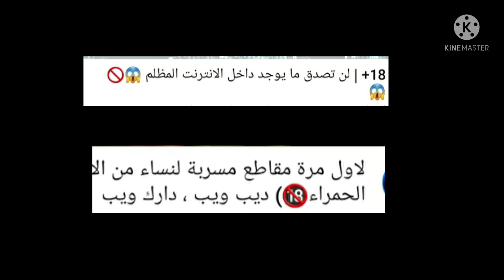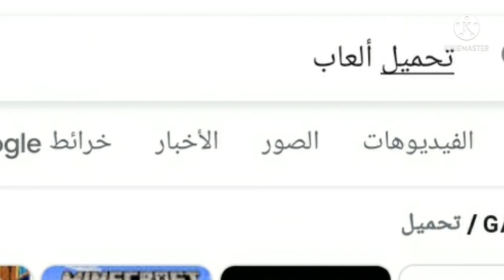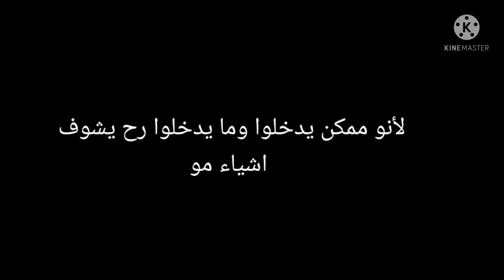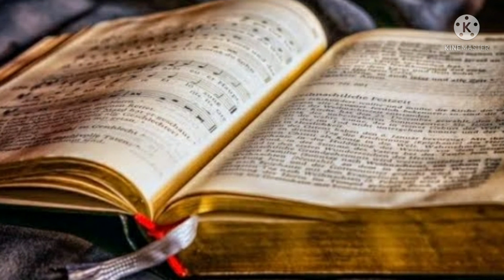حقائق عن الدارك ويب(الأنترنت المظلم) ماذا يحدث لو دخلتلو؟لالدخول القلوب الضعيفة💗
انا عم حاول اسويلكم فيديوهين في الاسبوع وعفكرة لما اصير ادرس رح اساوي فيديو في الاسبوع 💕